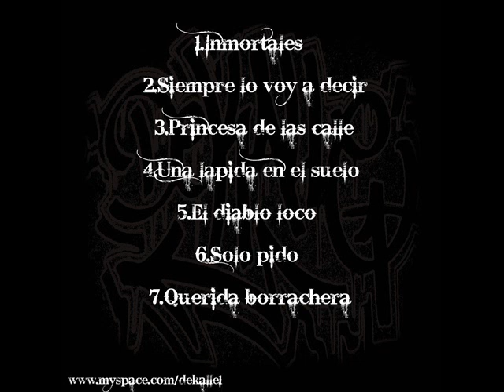De kalle - El principio de tu final - ( Inmortales )